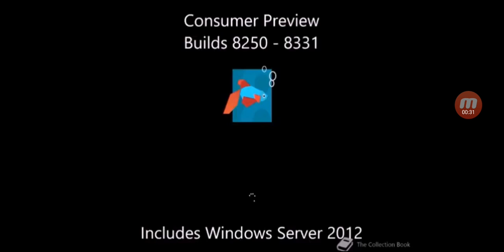National anthem of Thailand: "Phleng Chat Thai" Consumer Preview